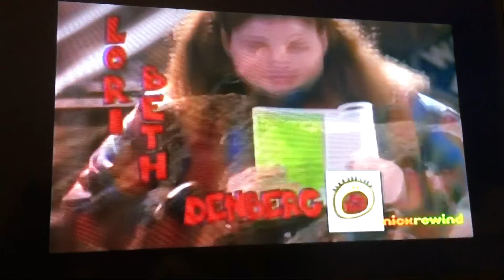All That Intro 1995